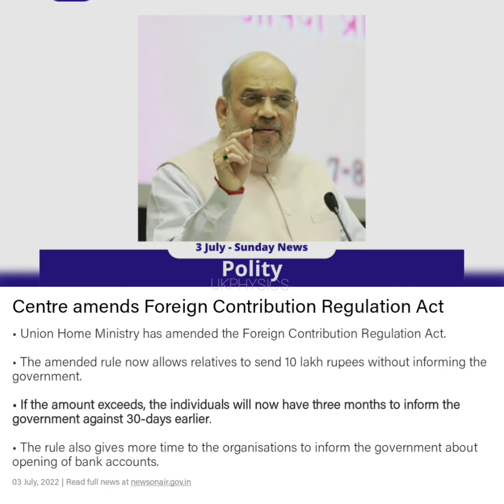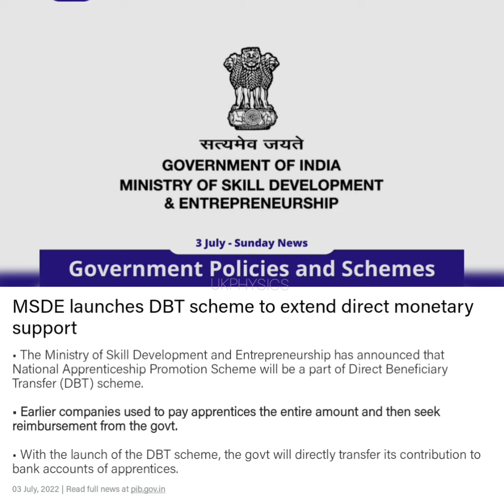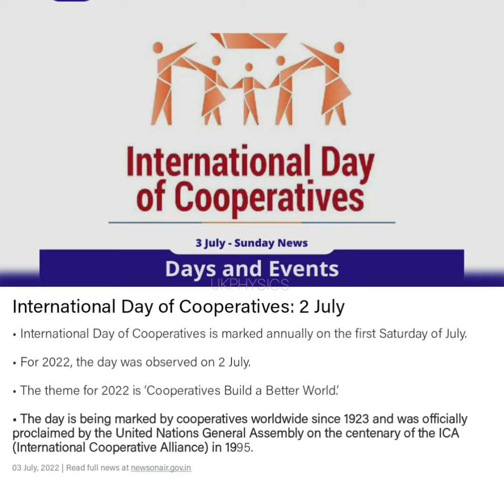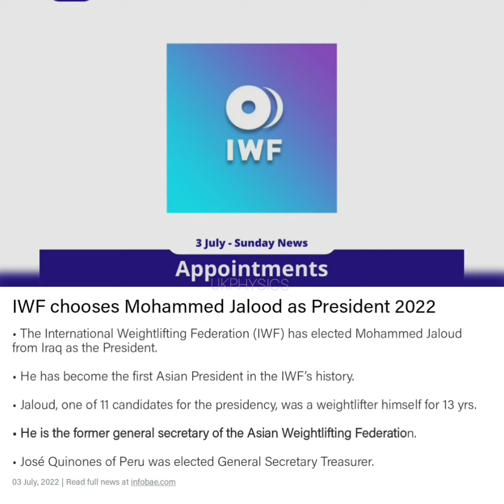3 July Current Affairs For Competitive Exams